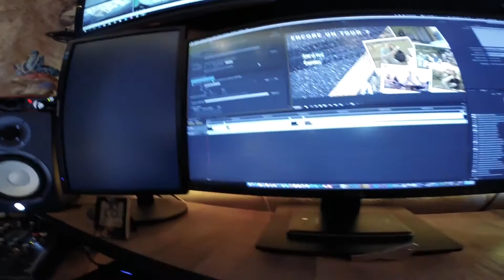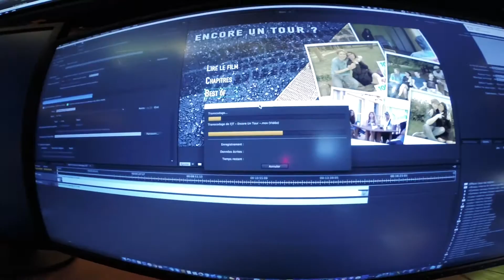GORILLAPOD MINI et LUMIÈRES SOLAIRES - Vlog #30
Aujourd'hui, réception d'un peu d'éclairage intérieur et extérieur pour le studio et l'atelier, et d'un GorillaPod Mini :).

- Barre led
- Lumières solaires :